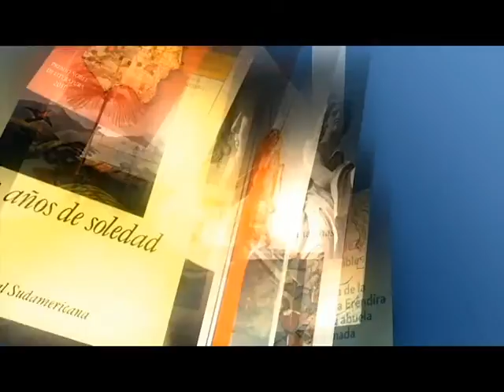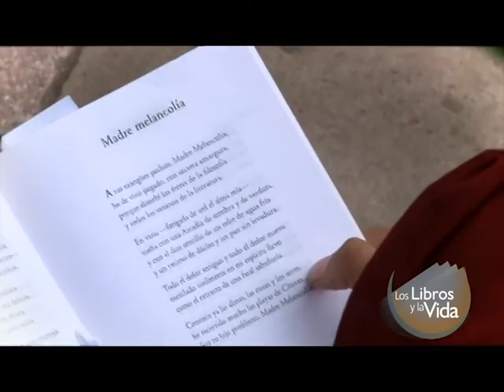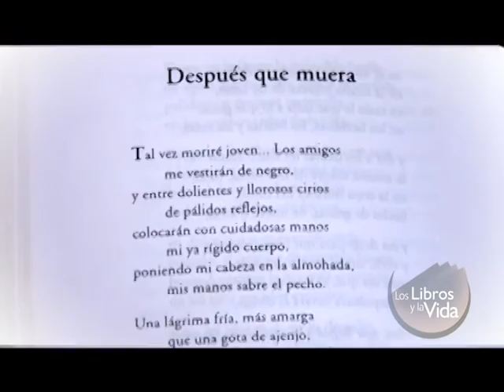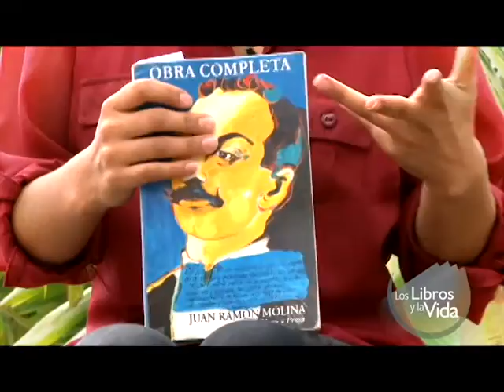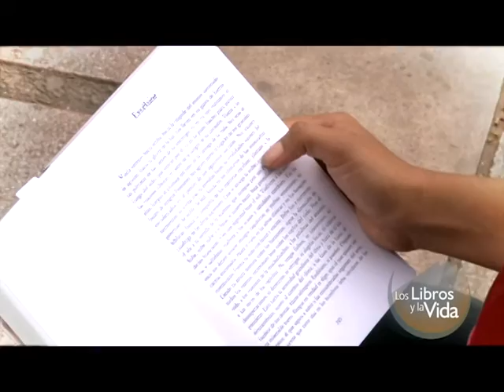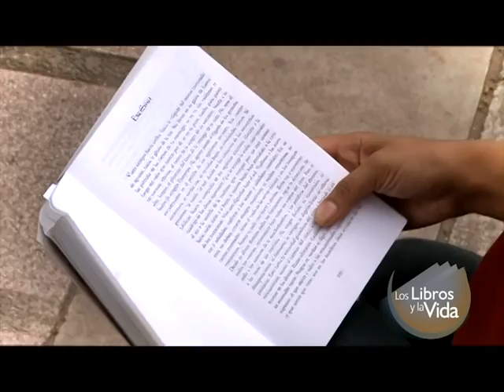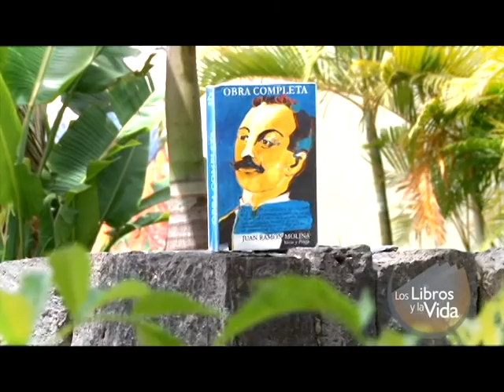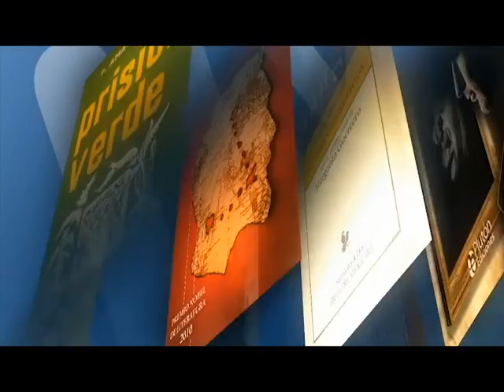Los Libros y La Vida: Obra completa: verso y prosa - Juan Ramón Molina